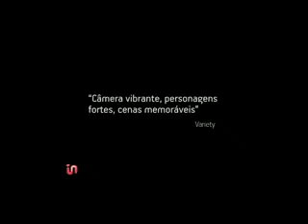Inside TV - Entrevista com o diretor cinematográfico Marcelo Gomes